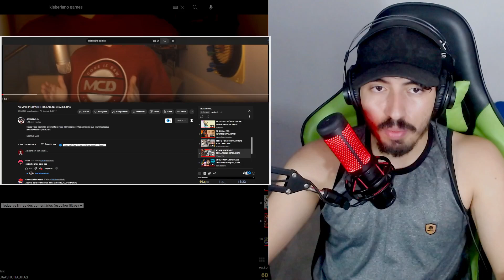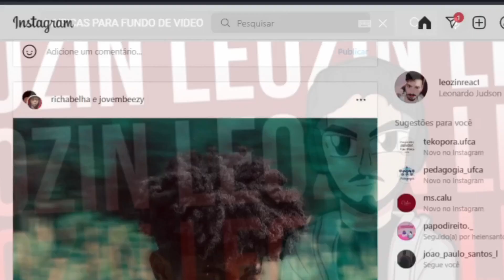AS MAIS INCRÍVEIS TROLLAGENS BRASILEIRAS - GEMAPLYS | Leozin React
Canal de Cortes: @leozindois2684 @LeozinReact69